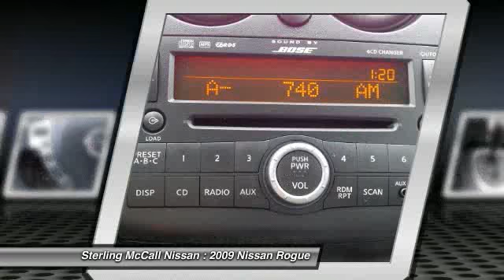2009 Nissan Rogue at Sterling McCall Nissan in Stafford 9W329159